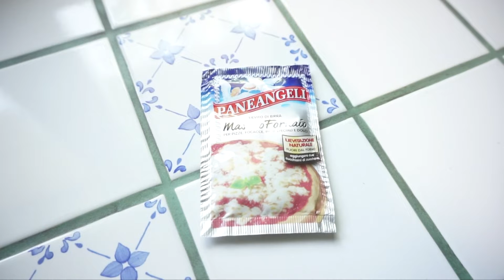Come fare la pizza in pala alla romana. Ricetta semplice, super gustosa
Ehilaaaaaaaaà!! Anche oggi Alessandra mi ha dato una ricetta incredibile per la pizza in pala alla romana!! Abbastanza semplice e veramente buona!! Da farcire come più vi piace!!